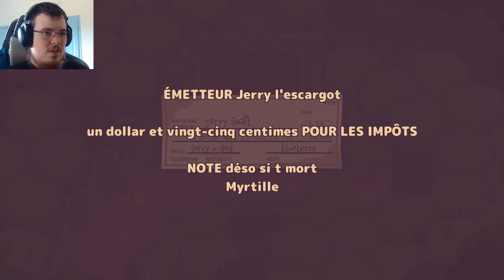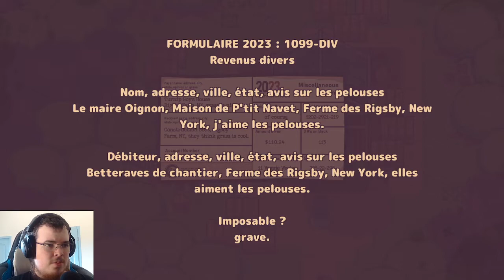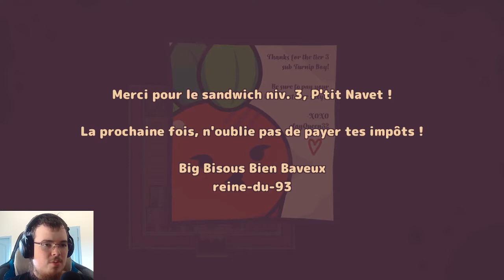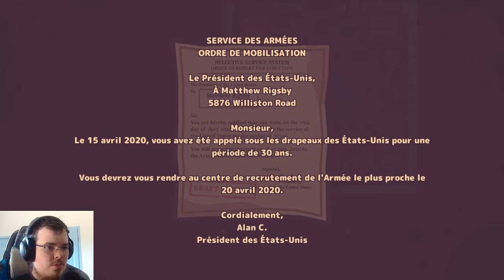[Découverte] Turnip Boy Commits Tax Evasion ! Un jeu d'action aventure avec pas mal de boss ?!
Petite découverte d'un jeu indé du gamepass. Turnip Boy Commits Tax Evasion est un jeu d'action aventure plutôt centré sur son humour dans les dialogues mais il nous gratifie également de plusieurs combats de boss fort sympathiques ! Et aujourd'hui on découvre tout ça !